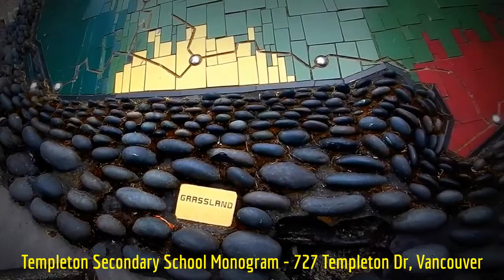HiMY SYeD - Templeton Secondary School Monogram in Tiles, 727 Templeton Dr., Vancouver, July 22 2016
HiMY SYeD -- Templeton Secondary School Monogram in Tiles, 727 Templeton Drive, Vancouver British Columbia Canada, Friday July 22 2016